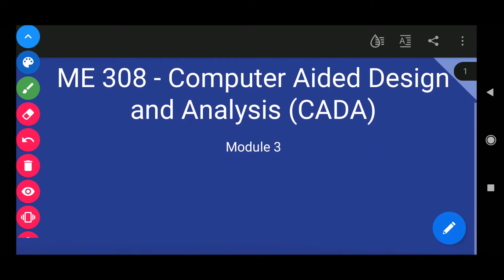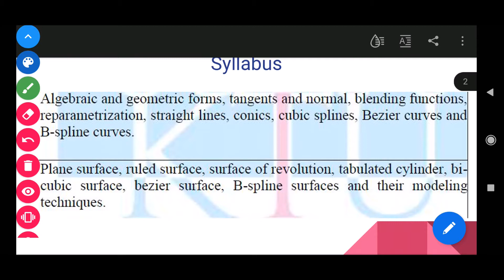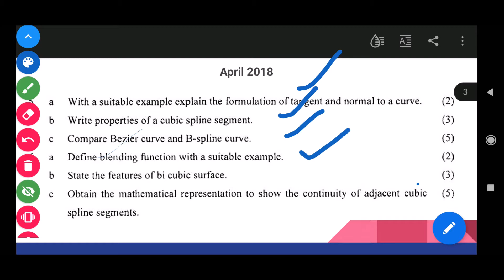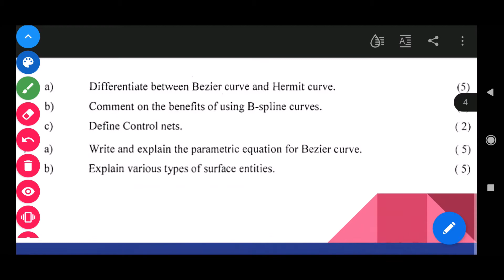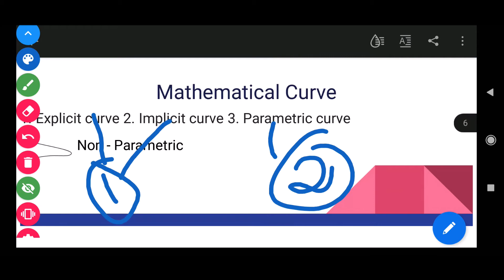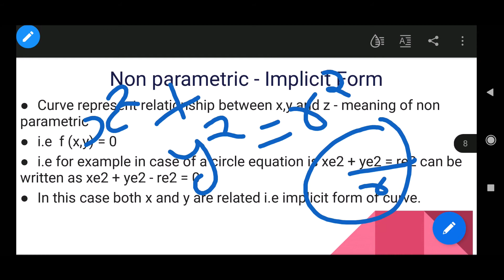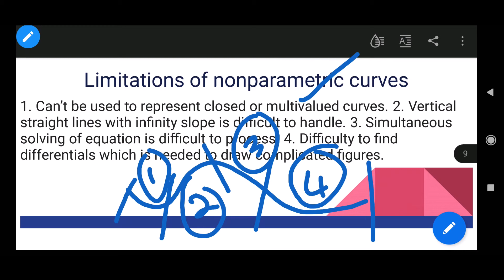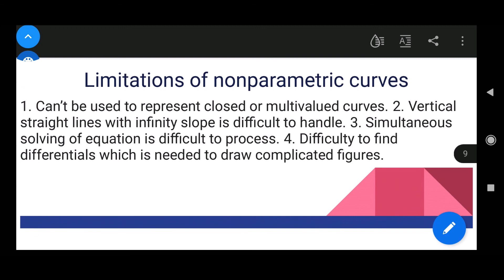KTU ME 308 (CADA) - Module 3 - Introduction Curve Parametric equation (Malayalam)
This video contains introduction to curves. Differentiating parametric and non-parametric equation. Language is Malayalam.